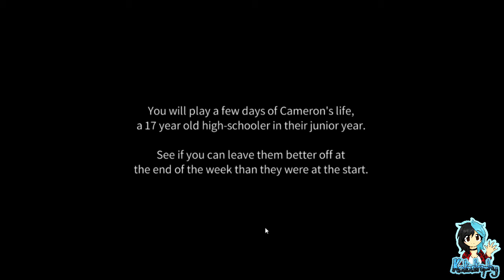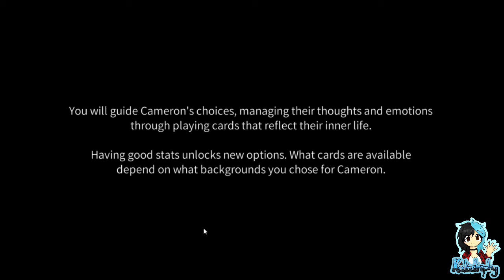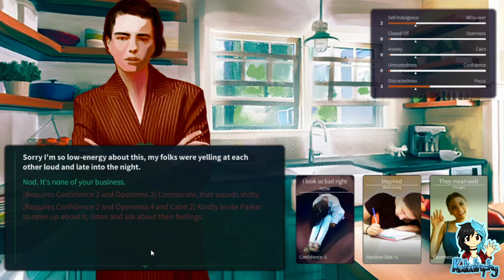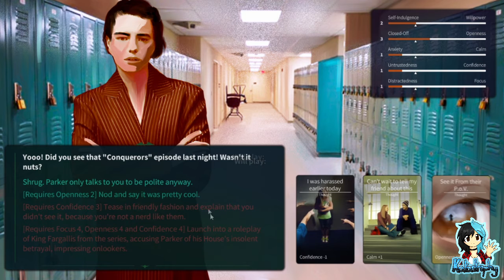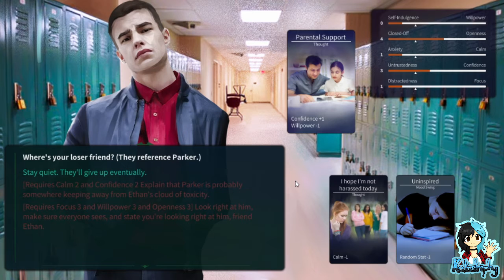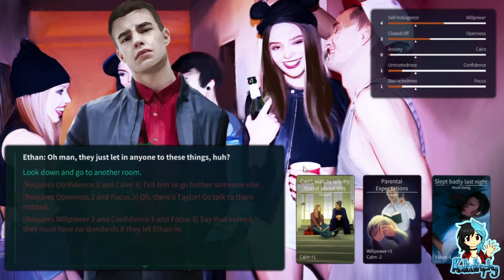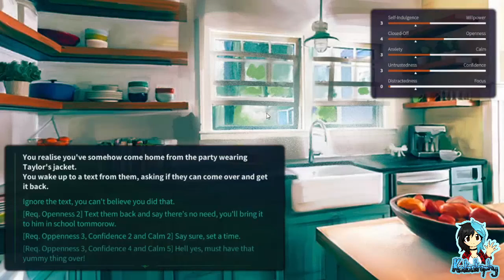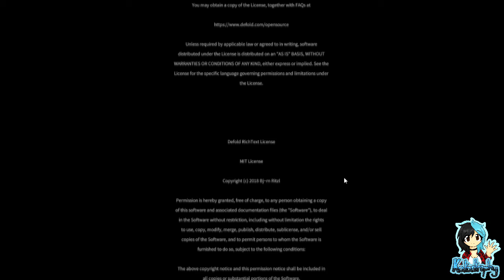Kata's Rev Dayz ¦ Brain Please Don't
~PLEASE¤READ¤THE¤DESCRIPTION~

Brain Please Don’t is a small game exploring a snapshot of modern teenage life, with an innovative deckbuilding and card-game mechanic studying the inner turmoils, dysfunctionalities and means of improving the situation of one’s psyche. Can you leave young Cameron better off?

Players:

Katastrophy

Game: Brain Please Don't by Critique Gaming